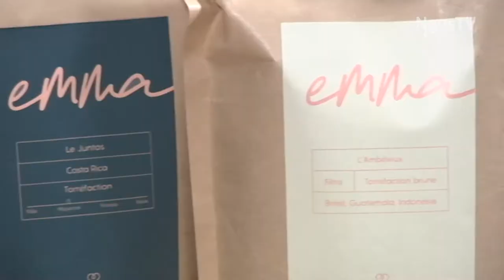Connecté Valleyfield - Une panoplie de saveurs dans votre téléviseur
Une toute nouvelle émission chatouillera vos papilles gustatives dès le début du mois de mai sur nos ondes : Saveurs. Animée par Sonia Duquette, propriétaire du Local du Gourmet, Laurette et Violetta Espace Gourmand, cette nouvelle série vous fera découvrir le talent des producteurs de chez nous.